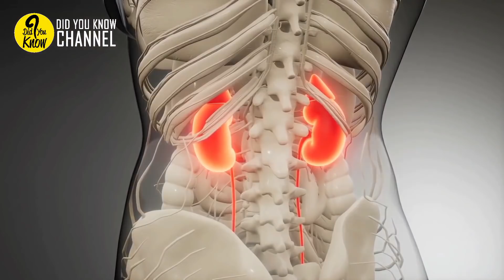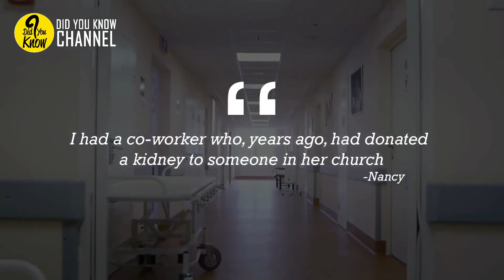4-year-old reveals father’s secret at school so, his teacher runs to the phone and demands an answer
4-year-old reveals father’s secret at school so, his teacher runs to the phone and demands an answer
Teachers are very important in a child’s life. They educate and care for our children when they are in school, which is a huge part of their time. But, for Nancy Bleur, being a teacher is being a second mother. The 54-year-old loves her students and does everything in her power to make them feel good. So, when a 4-year-old boy revealed his father’s secret at school, she knew she needed to act.

One day, Nancy realized that Camden, age 4, was not behaving as usual in the classroom. The teacher decided to talk to the boy to see if he was okay. The boy started talking about his father and said something that broke the teacher’s heart.